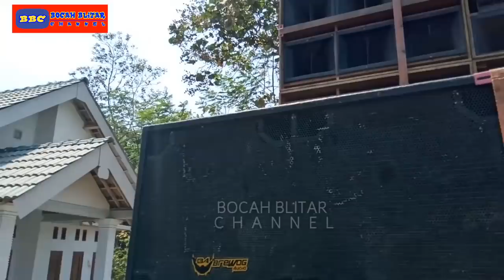TAMPILAN BREWOG DI BATTLE SEMPU 2019